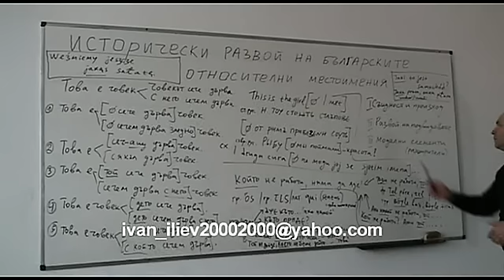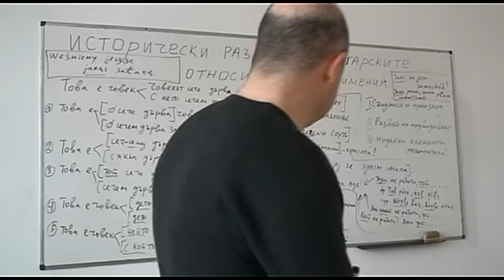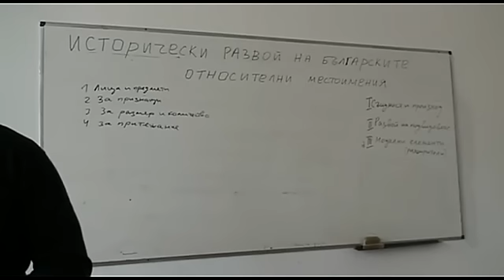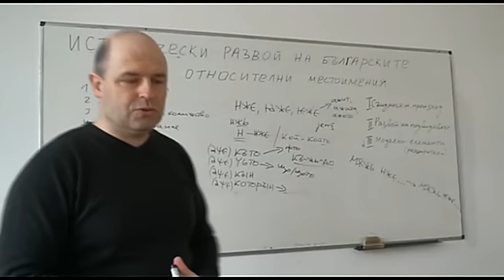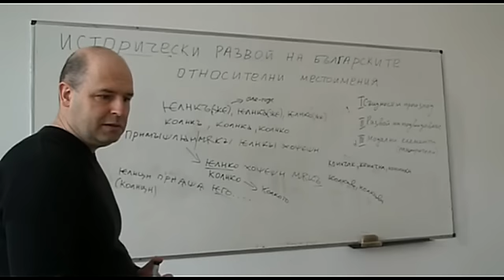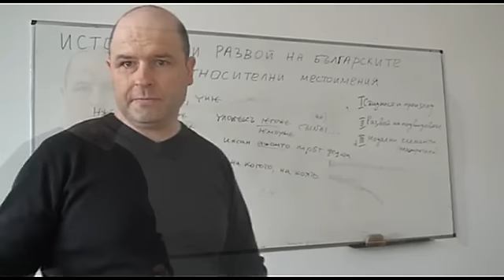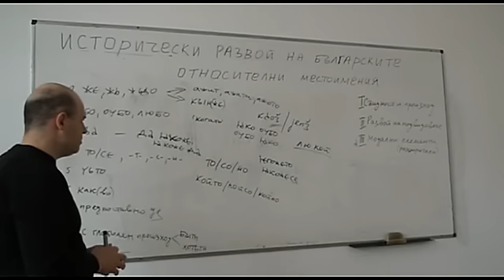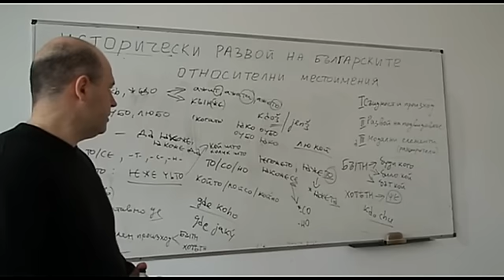Българските относителни местоимения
Исторически развой на българските относителни местоимения (лекция)
Доцент доктор Иван Г. Илиев
Пловдивски университет
История на българския език